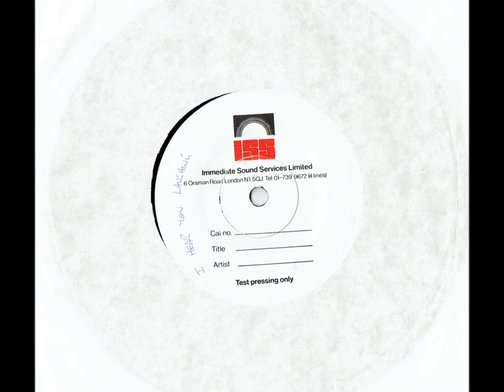The Mob - No Doves / Laughing - original test press version - Crass Records - 1981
Mark Mob remembers; The recording was done over two days in September 1981 at Southern Studios with Penny and John producing and engineering the session.

Various other folk including Crass members were milling around for those days, doing little jobs when needed, like changing leads, moving amps about, and more importantly making copious amounts of strong tea.

I recorded the vocals to both tracks on the second day, one word at a time for the recording. This was quite a change from the previous two releases ('Crying Again' and 'Witch Hunt' both released on All The Madmen Records) as the vocals on those records were recorded live.

As you can imagine this was rather frustrating and somewhat draining on the spirit, but we assumed Penny and John knew what they were doing so I carried on regardless, and the single turned out  well, so good on them for pushing me to record the vocal track in this way.

I choose both the tracks, 'No Doves' because it did not sound like any obvious Crass label recording and 'I Hear You Laughing' which was a live favorite of the Mobs followers and supporters.

There was no pissing about in the studio, no drug use or anything.

There was though many pots of tea being supplied and I also have a memory of Churchman Counter Shag roll ups being smoked by Penny and The Mob (when offered to us). I believe this tobacco could only be obtained from around the Epping area, so I had never tried it before the session or indeed since.

On the second day, one of the studio hangers on was told to go out and hire a four foot diameter gong, bring it back to the studio and set it up to be recorded for the 'No Doves' track.

Most of the band had a go at trying to hit this gong correctly. Spent over an hour getting the gong sound right in the mix.

Whether Josef’s gong sound went onto the final mix is anyone’s guess. It may well have been rerecorded after the band had left the studio!

After over an hour of hearing just a gong sound it all sounded much the same and it could have been any of the recorded takes on the finished recording. Perhaps even my effort.

Around a month or so after the recording sessions I was sent a test pressing of the 'No Doves' 7” single.

This version had the gong, the drums, the bass and my vocals. The other track I Hear You Laughing had the baby crying added towards the end of the track.

In the package with the test pressing was a letter from Penny suggesting that more should be done with the recording of 'No Doves'.

I agreed to let Penny work on the recording in the studio without my or the other members of The Mob’s interference.

I got sent a ‘finished’ copy of the release that would become the only Mob record released on Crass Records and got a bit of a shock when I heard the synths and the choir that had been added to the 'No Doves' track.

Josef Porta remembers; As I recall, Penny and Pete Wright were engineering with John Loder.

We were in Southern the day after Alvin Stardust had a recording session there!

The usual Crass approach in the studio was rigidly Stalinist – as I recall bands really had no say in what went on.

Not a bad idea really, as no one can fuck up a recording session like a bunch of musicians.

Mind you, we had a good laugh at the crying babies after we heard it.

We weren’t invited to the mixing, and it was presented to us as a finished recording – I don’t recall there being any ‘what do you think of this’ in the matter, not that it would have been any better for us being there.

I think we did it over two days. There was no fraternizing before or after, we came up on the bus from Hackney and went home again each day. I never went to Dial house with the Mob, and I presume Mark chose the tracks for the single.

I don’t recall it being discussed with Curtis and myself at the time.

Personally, I think the artwork is the best thing about it.

The tracks seemed flat. My drumming is clonky and inappropriate. Curtis’ bass is, as always, superb, but the overall sound is limp and apologetic.

The same I felt with the Zounds effort. I don’t think Penny really knew how to produce electric guitars – I’m not saying I do, but I know a man who does, and you can hear the difference.

The electric guitar is the essential element of any punk record in my personal opinion, and unless it sounds like the Sex Pistols on ‘Holidays in the Sun’ then it’s a waste of time.

Mind you, I’m happy to have been a small part of the whole Crass thing. I thought it was magnificent at the time.

Can’t say it changed my life significantly, but it was an experience not to forget.

Deeply indebted to Gordon.